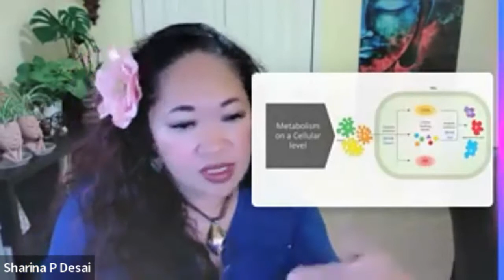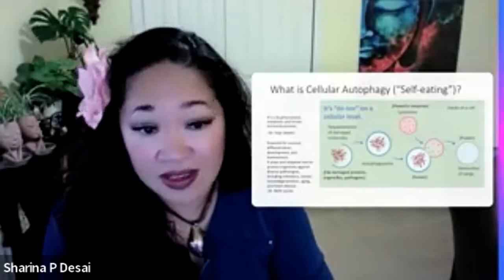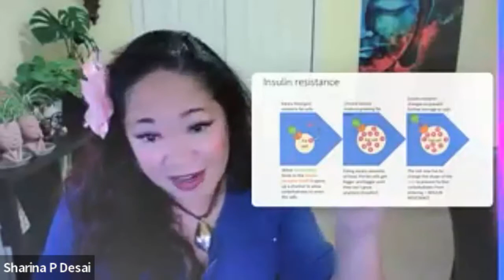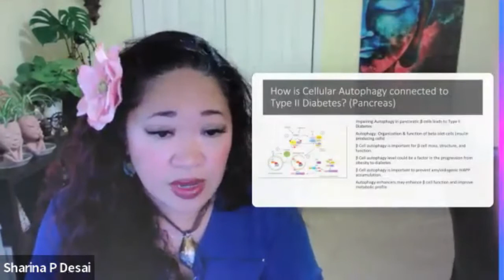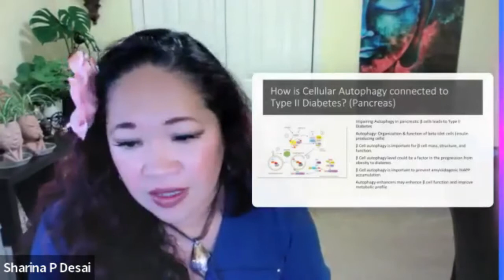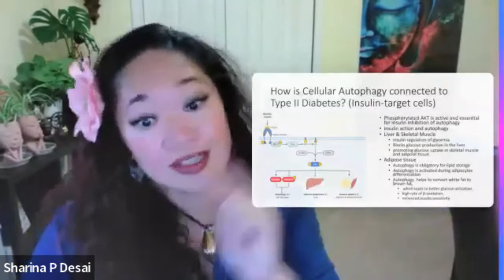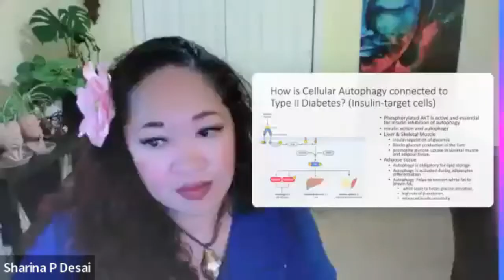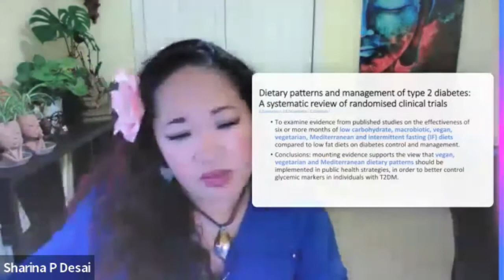Dr Sharina Palencia Desai Autophagy Expert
Sharina Desai, Ph.D.: Technical Director at Autophagy Inflammation and Metabolism Core Facility.

Is a research professional with 25+ years of lab experience in developmental biology and immunology. In addition to having bench and analytical skills in academic and industrial lab settings, she relies on strong management, communication, and organizational skills to manage the logistics of a scientific core facility with $2M worth of instrumentation, training, providing consultation, and serving 300+ customers from 60+ laboratories/faculty groups. she transforms highly technical concepts into easily consumable lessons for trainees from undergraduate to faculty level. Today she'll help us understand what is autophagy, why it matters to our health and well-being, and what is the relationship between autophagy and Type 2 Diabetes